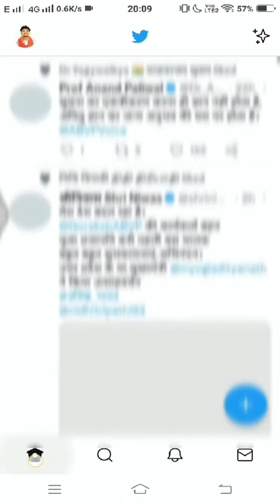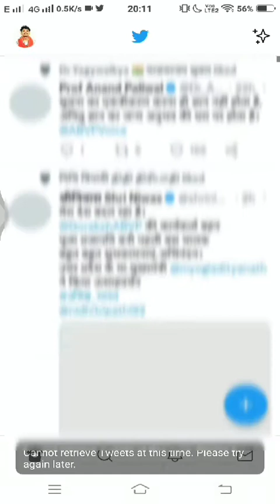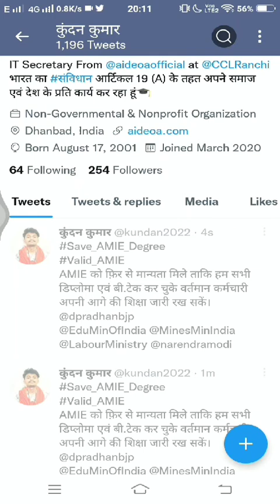AIDEOA TWITTER CAMPAIGN || AMIE || VALID_AMIE 2022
video creator:-
kundan kumar
IT Secretary (CCL)

Youtube Channel Operate By:-
vinay Tiwary